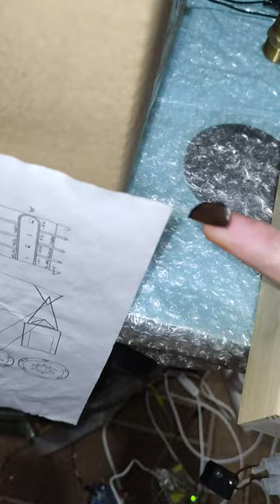Grebennikov CSE effect experiment #3 12-11-2022